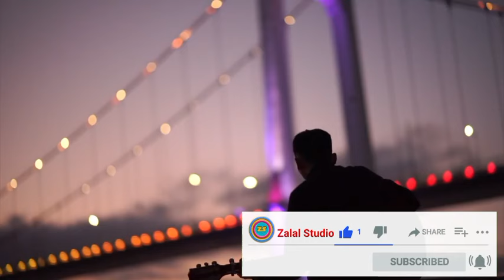آهنگ جدید عاشقانه: کجایی عشق من، کجایی زندگیم | تو رفتی و نفهمیدی، چی به روزم آوردی، آهنگهای ایرانی